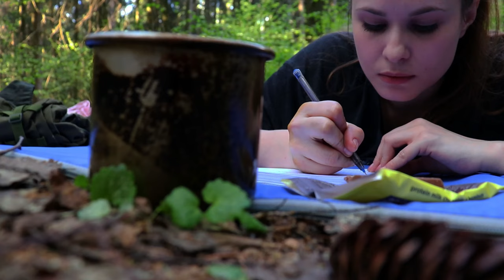Solo beauty camping ASMR|I went with the dog into the forest to fry meat and write plans for life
Guys, the warm season has come and I often try to get out into nature in a single campsite!
In today's ASMR video you will see camping with my little dog.
I marinated the meat in mustard in advance, it turned out just perfect on the fire!
I made myself coffee, took some sweets and started writing plans and goals for life while the meat is cooking!😁👌
Enjoy watching the new ASMR video!❤️